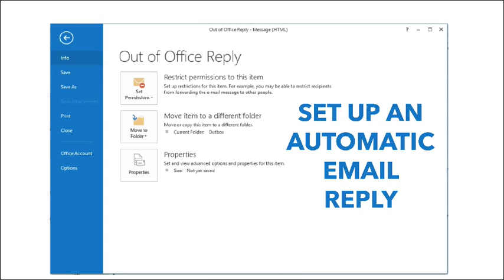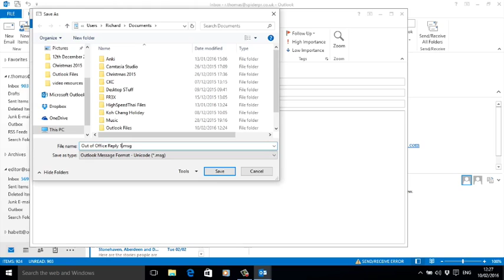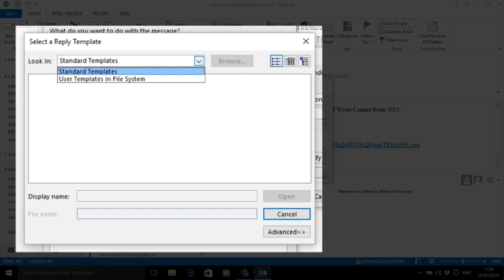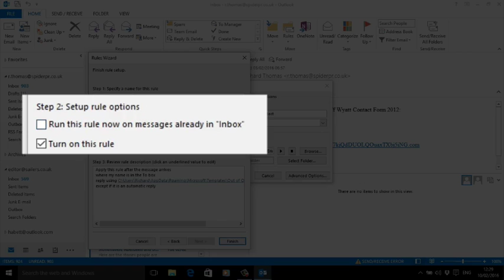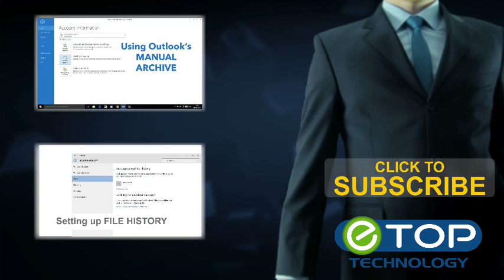Setting up Out Of Office/Vacation Auto Email Reply in Outlook 2013⛱(Tutorial)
In this video we will show you how to set up your automatic email replay in Outlook 2013. This is useful when you are away on vacation or if you just can't reply to emails for a time.

We will help walk you through how to set up a template email that you will use as a response. Once that is done we will help you set up the rule that will allow Outlook to respond to any incoming emails.
At this point, all you will need to do is turn the rule on and you are ready to leave for vacation.

We offer services in the Inland Empire including Riverside, San Bernardino, and Red-lands, and parts of Los Angeles and Orange County.

About eTop Technology Inc:

eTop Technology is a technology solution company owned by entrepreneur, William Pote IV.

He has a broad range of experience that began while working with computer systems in his father’s business.
He founded this company with the belief that high quality service can be offered at a cost that small business can afford.

Since it’s inception, eTop Technology strives to provide service for small businesses who are looking for excellence in Project Management, Managed Services, Business installations and Equipment Services.

Our mission is to provide fast, exemplary service to your business enabling you to do your work, and leave the background technology systems to us.

The purpose for our channel is to bring helpful videos to business staff so that they can enjoy the full benefit that their technology can offer.

One of the ways we try to do that is by providing our clients and others with helpful information, how to's and best practice videos that help them get the most out of their technology.

FIND US:

611 W Redlands Blvd, Bldg G
Redlands, California

Follow us on:

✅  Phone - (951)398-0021